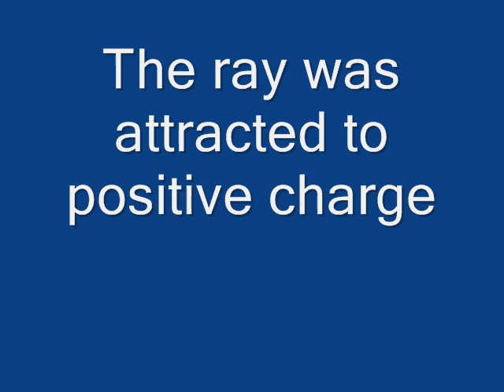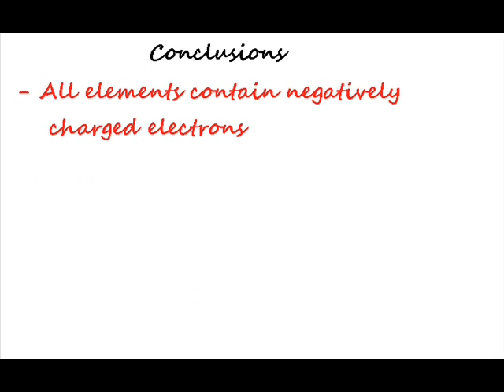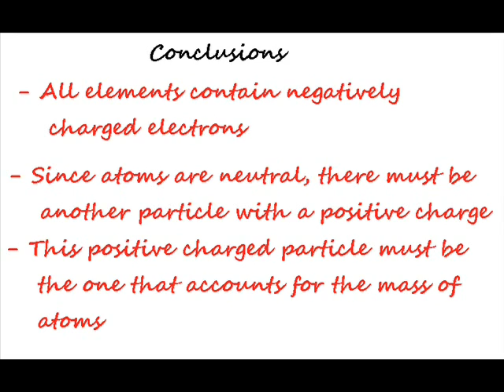Cathode Ray Tube Animation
Cathode ray tube, Discovery of electrons, atomic structure